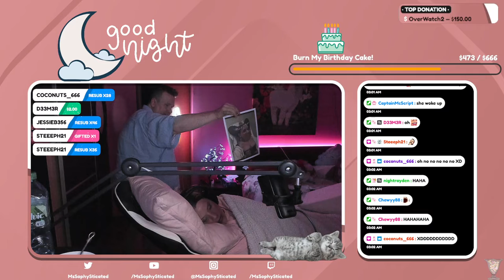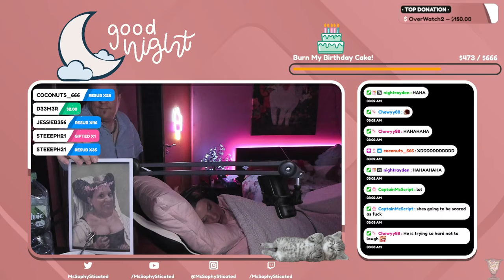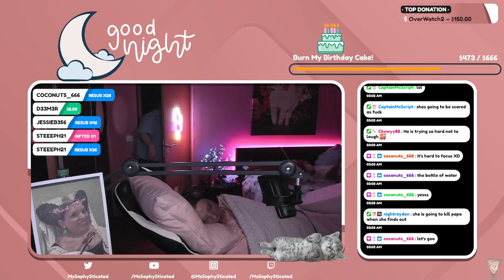Monsieur_Baguette Being Sneaky